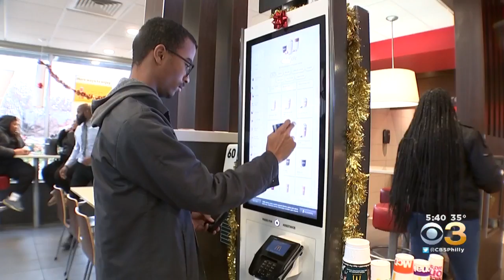McDonald's Expands 'Round-Up For RMHC' Cashless Fundraising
Customers were asked to round-up their purchase with the extra cents going to RMHC.